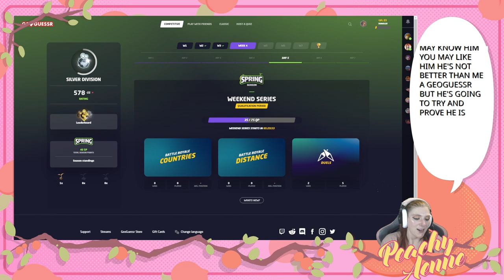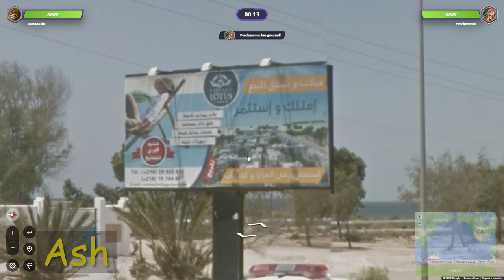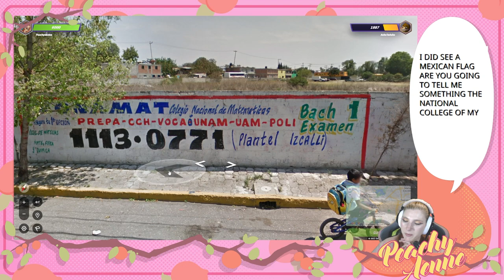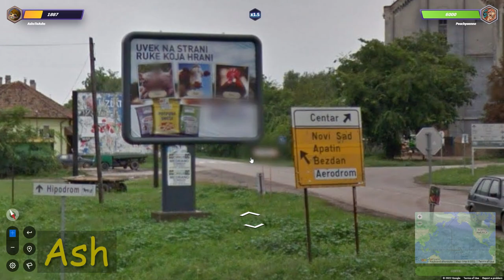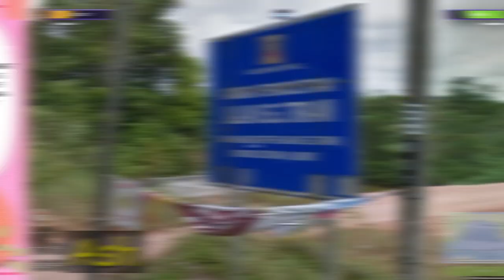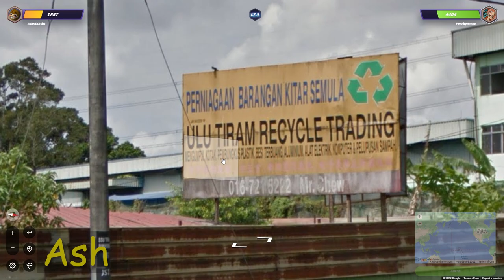BOTSWANA!! 🇧🇼 - GeoGuessr Duels w/ @AshsToAshs - (Tips/Learning)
I'm obsessed with Geoguessr currently and I wanna learn more and teach others to learn along with me all while having fun!